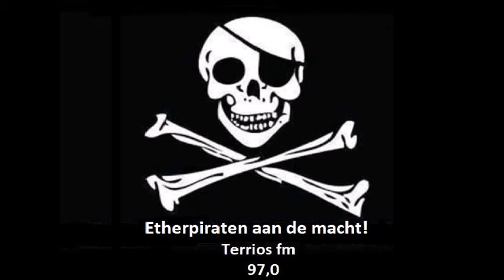Piratenhits deel 25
1. Roberto Long - Iedereen doet het
2. Tony Bass - Had ik jou maar nooit gezien
3. Siska & the Nightbirds – Blauw was de lucht
4. Dr. Pop - World at war
5. Cusco – Galapopos
6. Arlette Zola - Du allein
7. Bianca - Eines Tages wirst du wieder fliegen
8. Hügelland Duo - Vagabunden der Berge
9. Het Noorder Bar Trio – Dat zou je wel willen
10. John Lamers - Stoei nooit met wilde beren
11. Joke and the All stars - Ik kan er niet meer tegen
12. Nina Lizell - Der Rote Lampion
13. Magic Combo - In Veracruz
14. Frank Alwin - Oh oh Melanie
15. Family - Onderweg naar jou
16. Lilianne - Want eens is alles weer voorbij
17. Dikke Leo - Tante Saar
18. Cecile - Goodbye
19. Britt Kersten - Einmal fang ich dich ein
20. Orion Combo - Ogen zijn helder als het morgenlicht
21. Duo Horstman - Op de maan bloeien geen rozen